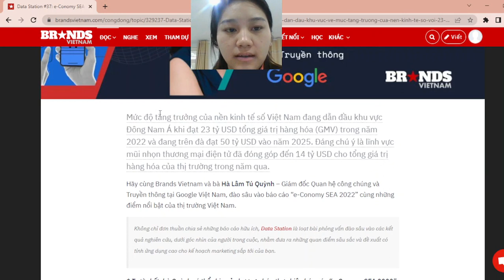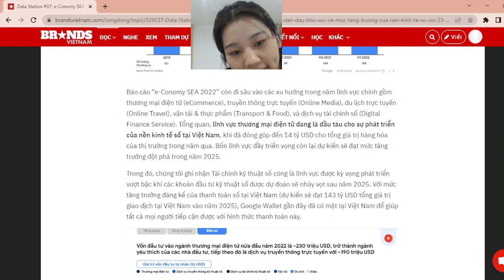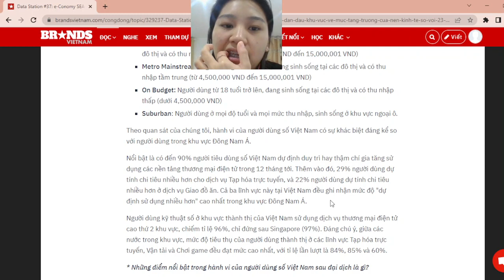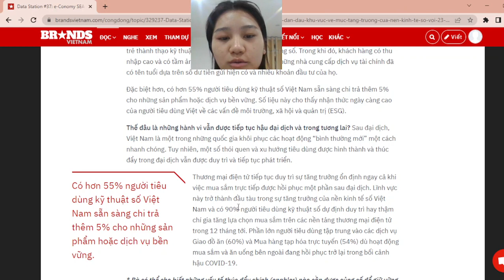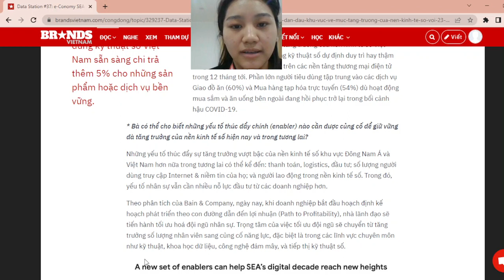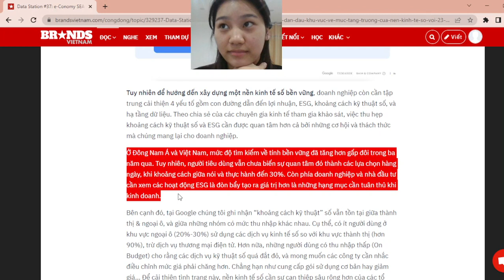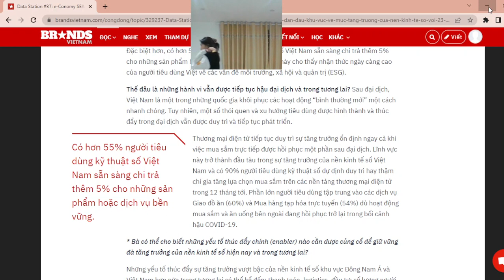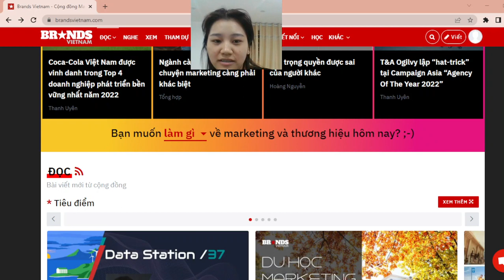Kanyarat Kornsri | Learn with Css - Tricks | Css - Tricks shapes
CSS Tricks là trang tổng hợp các thủ thuật, mẹo vặt hay của CSS. Những hiệu ứng hoặc tính năng làm từ CSS.
Cảm ơn sự đồng hành của bạn!